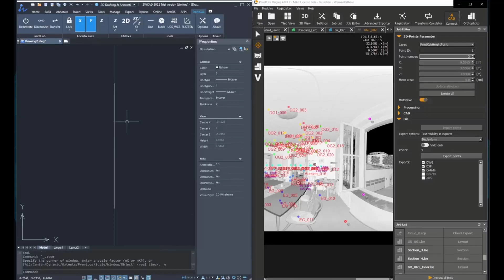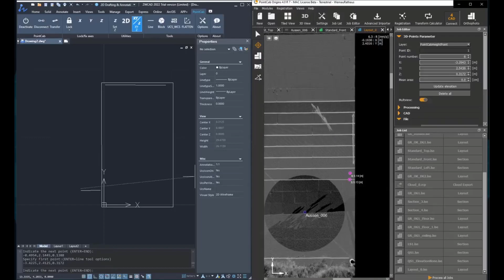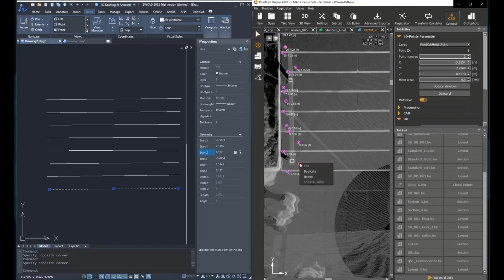4ZWCAD Plugin: Utility Tools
This tutorial shows how you can make use of the native ZWCAD tools in connection with the added functions from PointCab.

General Info about the plugin:
Our ZWCAD plugin enables a connection between our point cloud processing software PointCab Origins and ZWCAD. The data is imported and processed in Origins and can then be translated into ZWCAD objects with just a few clicks.

The approach is quite simple: just click on the 3D points you need in the Origins standard or panorama views and they will be directly translated into lines, circles, blocks etc. in your ZWCAD model.

Of course, vectorizations or layouts/sections created in Origins can be transferred into ZWCAD as well.